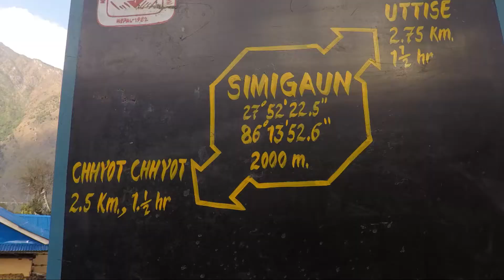Tsho rolpa part one